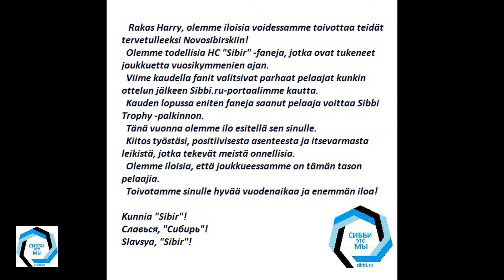Харри Сятери получает приз Сибби.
Ежегодный приз Сибби-Трофи, вручаемый самому ценному игроку ХК "Сибирь"  сезона по итогам голосования на портале Sibbi.ru на этот раз достаётся Харри Сятери.
Харри стал первым легионером, которому достался этот трофей.
В связи с пандемией, вручение приза затянулось на несколько месяцев.
Вступайте в наши ряды sibbi.ru.